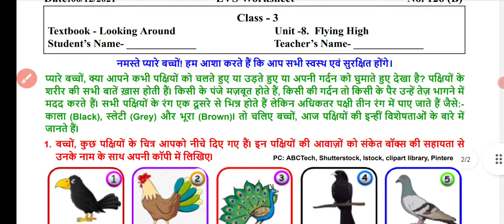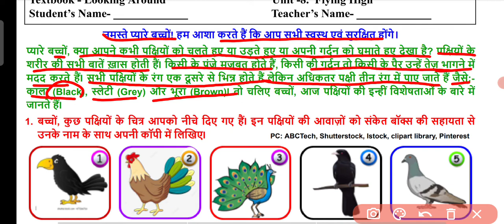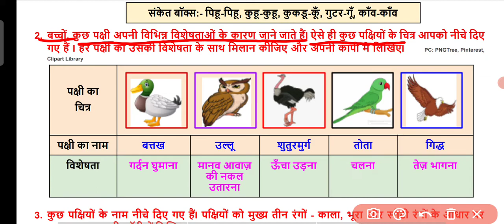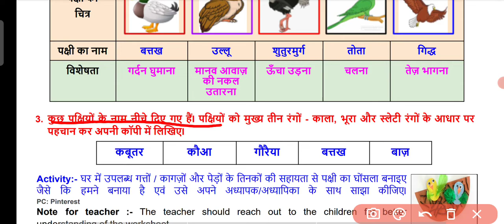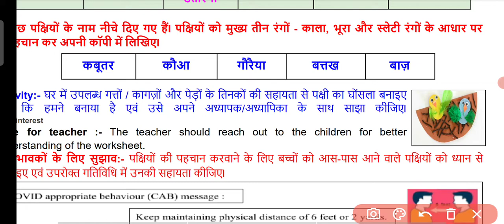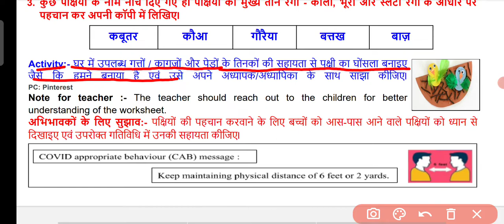CLASS 3 | EVS worksheet 126B | 06/12/2021 | Flying High